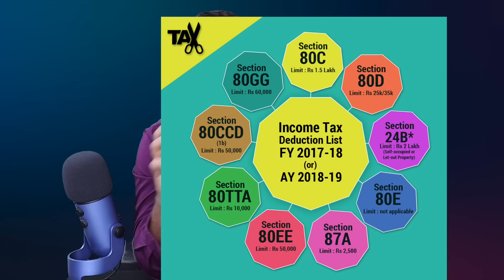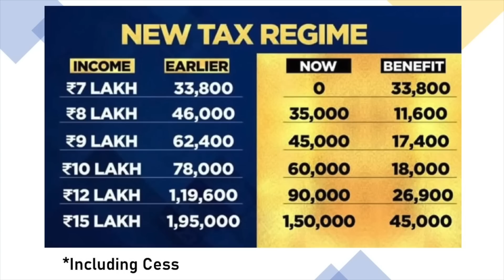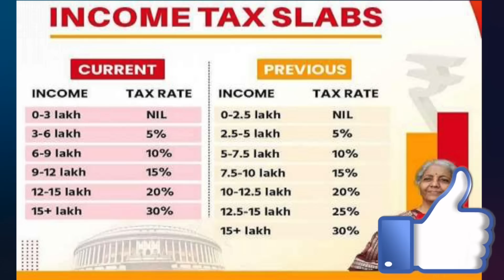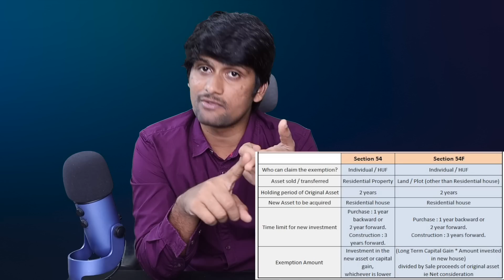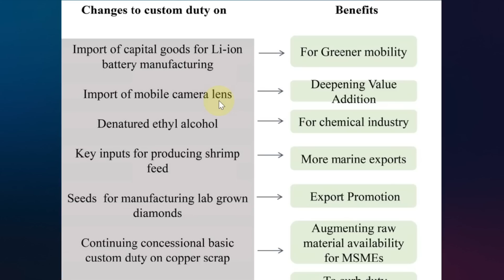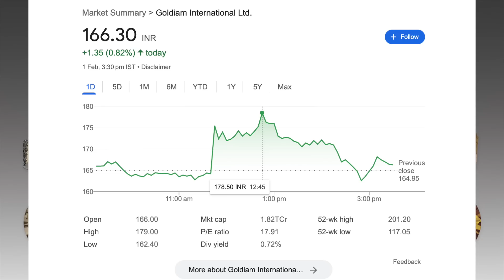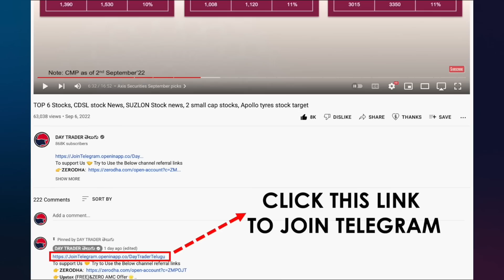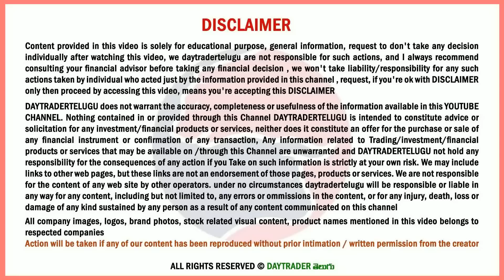2023 BUDGET Highlights | 7 Lakhs No income TAX | ADANI STOCKS FALL